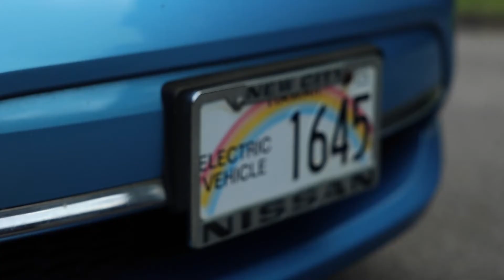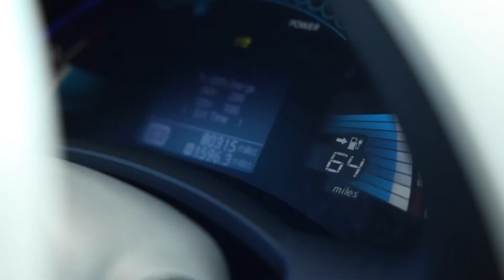Affordable Used Electric Vehicles in Hawaii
Manoa Valley resident Nicole Chatterson was surprised to learn how available and affordable electric vehicles are on the second-hand market. Watch as she talks about her experience and advises on things to consider before making the purchase.

Mahalo to our partners!